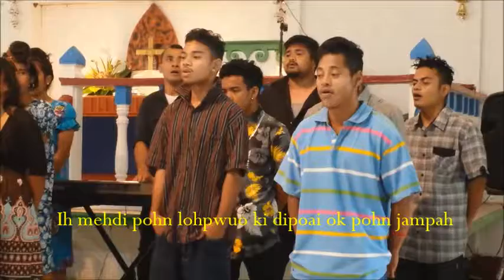Ngoahi Pirin Koul Kapnga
DYCA November 13